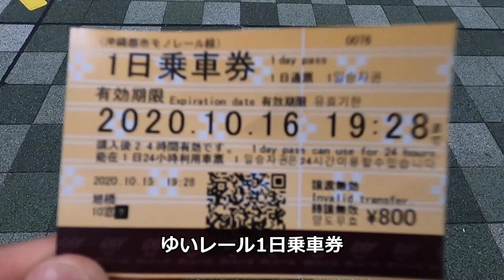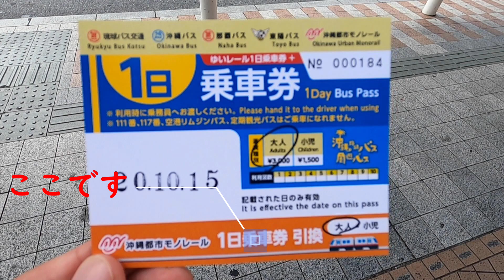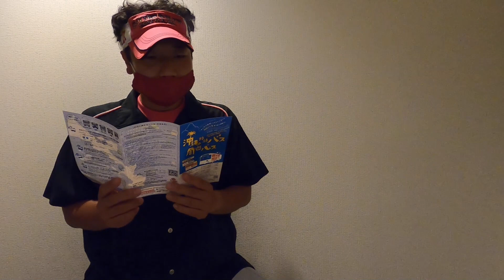沖縄路線バス周遊パスで路線バス乗り放題＆モノレールも乗れる？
今回は沖縄県を訪れる観光客限定で利用出来る「沖縄路線バス周遊パス」について使い方やお得な乗り方などを個人的に紹介する動画です！路線バス乗り継ぎの旅もこれ一枚で気軽に出来ちゃいますよ！
なんとこのパス、オプションでモノレールにも１日乗り放題が出来ちゃうんです！
沖縄県を路線バスでお得に旅したい方は是非ご覧ください！